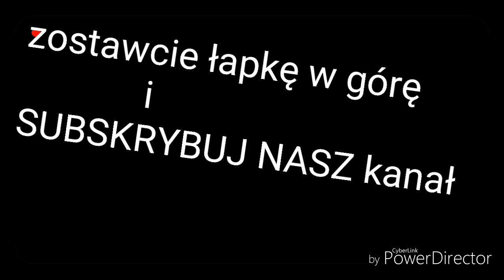# siew owsa c360 w akcji